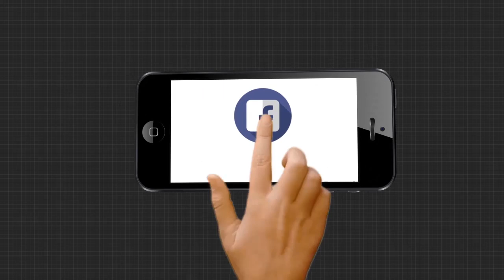ସତର୍କ ଭାରତ, ସମୃଦ୍ଧ ଭାରତ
ସତର୍କ ଏବଂ ସମୃଦ୍ଧ ଭାରତ ନିର୍ମାଣର ଆହ୍ୱାନ ଦେଇ ‘ଭିଜିଲାନ୍ସ ଏବଂ ଦୁର୍ନୀତି ନିବାରଣ-2020’ ଜାତୀୟ ସମ୍ମିଳନୀକୁ ଉଦଘାଟନ କରିଛନ୍ତି ପ୍ରଧାନମନ୍ତ୍ରୀ ନରେନ୍ଦ୍ର ମୋଦି ।